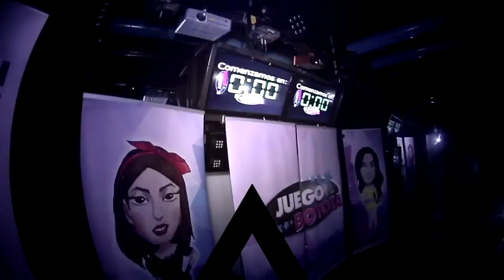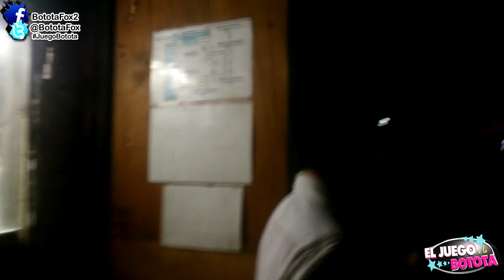JuegoBotota / T06-C45 / Club Indigo Iquique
COMENTA CON RESPETO DE LO CONTRARIO SERÁS BLOQUEADO, DEMUESTRA TU CULTURA.